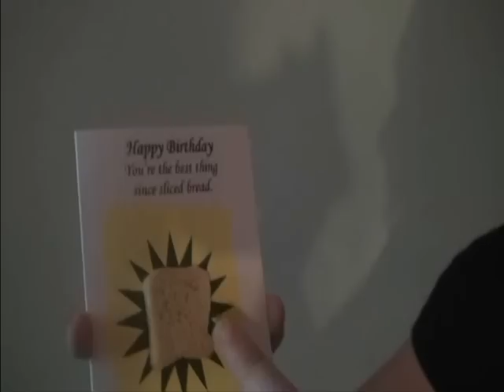Shinjū Soldiers: The Morning After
"I'm grounded? Fuck you, Mum." Never let someone film you while you're drunk - it will come back to haunt you! Watch as Adam and Scotty relive their actions while drunk at a party at Adam's sister's Hippie Party, including mowing the air, dive n' pump and ofcourse, rabbit ears!

*Note: Aside from the opening music, the audio on this video is lower than usual. You may need to turn it up after opening credits.*

All music in this video owned by Sony Music Entertainment.